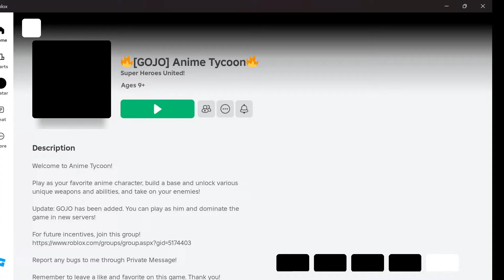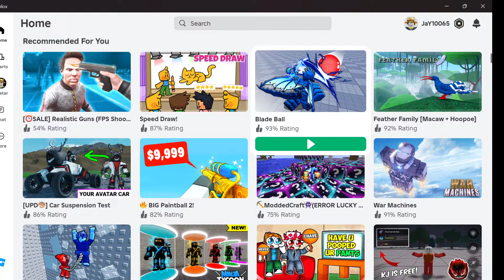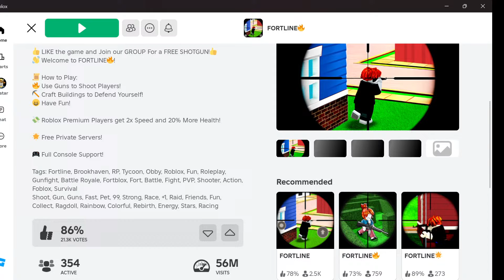roblox under 13